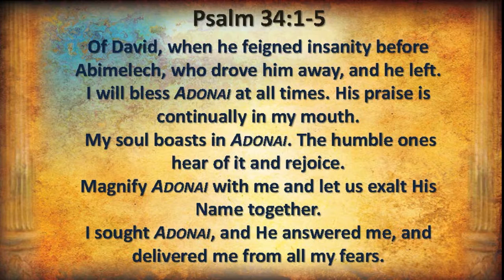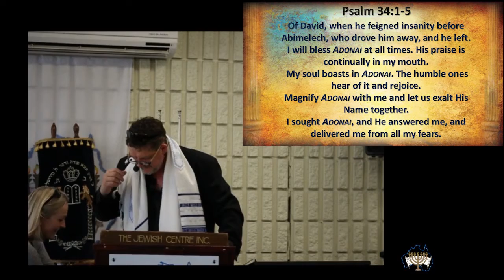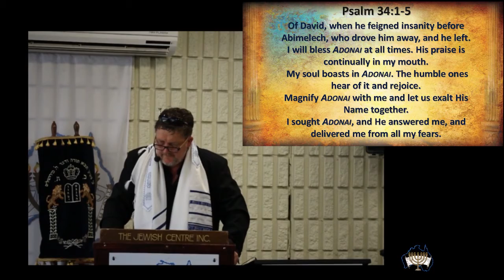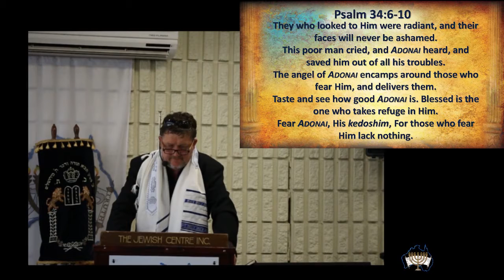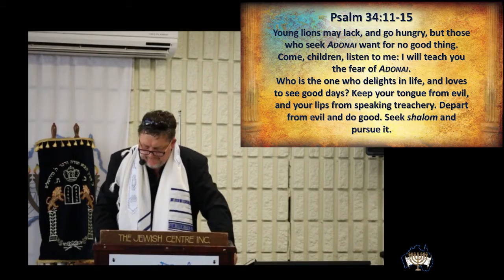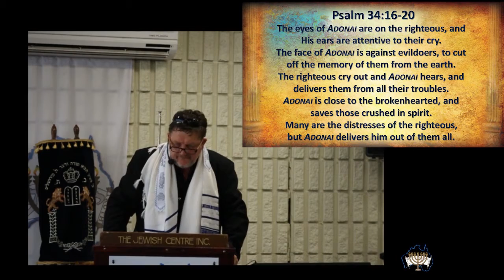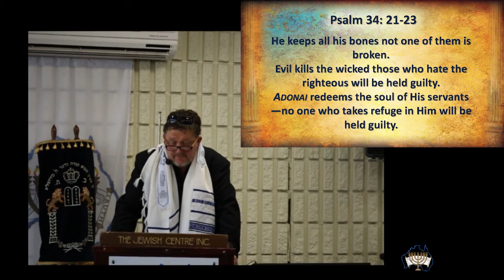Psalm 34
Topic: Psalm 34
Speaker: Steve Arnold
Date: 24 October, 2020